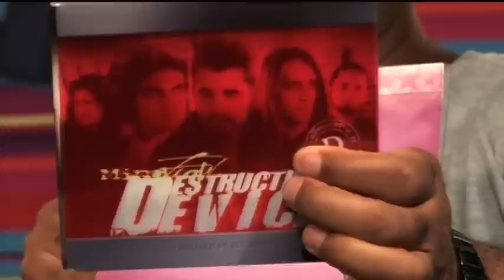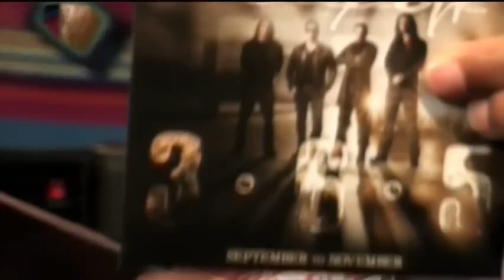Mindflow no Estúdio Showlivre 2010 - sobre o álbum "Destruction Device"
Mindflow é o destaque do Estúdio Showlivre transmitido ao vivo no dia 9 de março de 2010.

Confira a playlist com os clipes da session do Mindflow no Estúdio Showlivre

Perfil:

O MindFlow é formado por Danilo Herbert (vocais), Rafael Pensado (bateria e backing vocals), Ricardo Winandy (baixo) e Rodrigo Hidalgo (guitarra, violão e backing vocals).